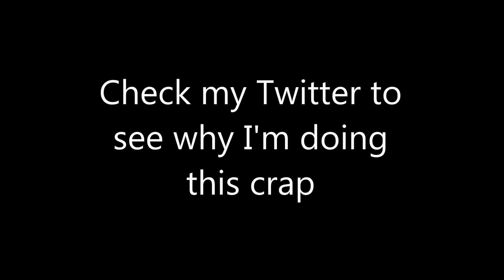Test Video #2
Read my twitter to see why I'm doing this.
~JoeTheHobo

I shall post different plans & such here.